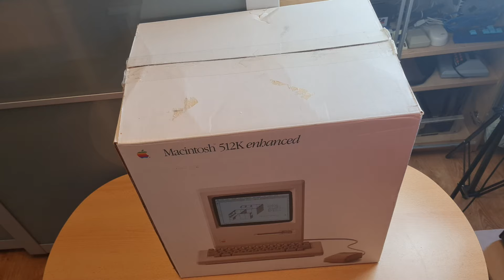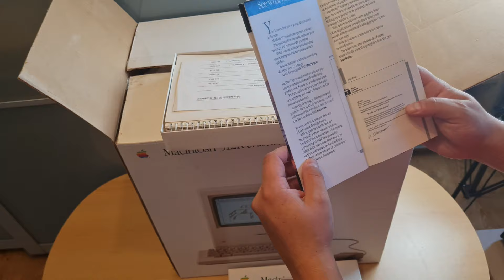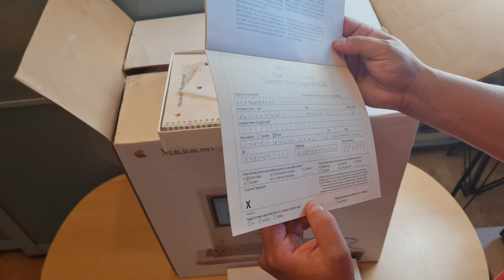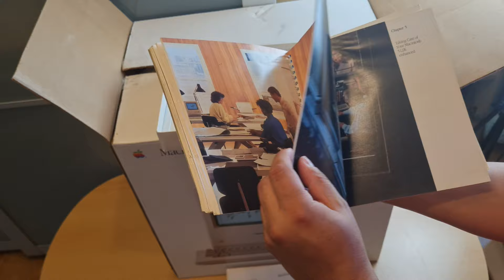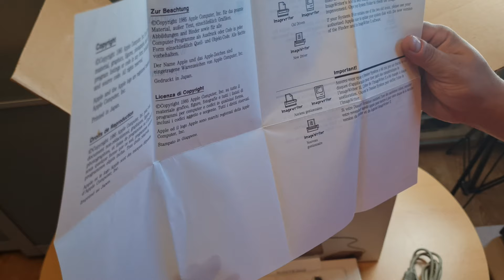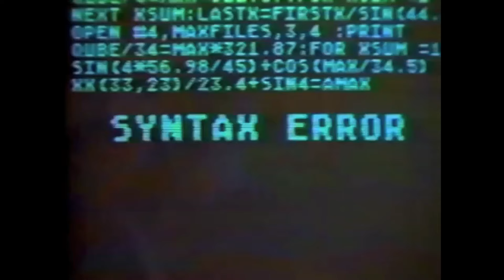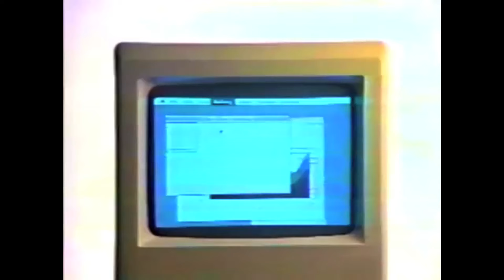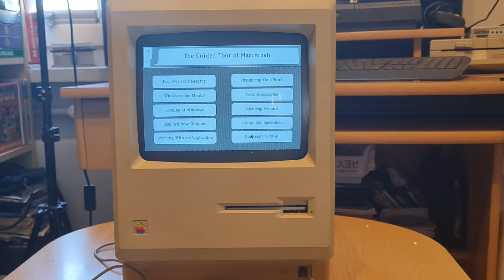🍊 MACINTOSH 512K ENHANCED BOX | PREZENTACJA & TEST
► Macintosh 512K (nazywany też Grubym Makiem, z ang. Fat Mac) – drugi komputer z serii Macintosh, który jest ulepszonym komputerem i następcą Macintosh 128K. Jest taki sam jak poprzednik, jednak ilość pamięci RAM jest czterokrotnie większa w stosunku do 128K, i to od tego powiększenia wzięła się nazwa Fat Mac.